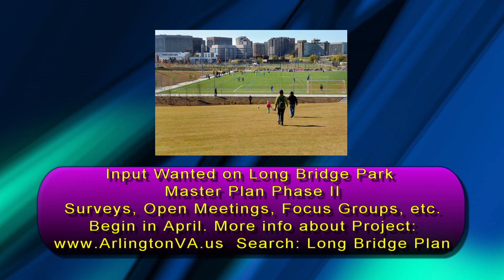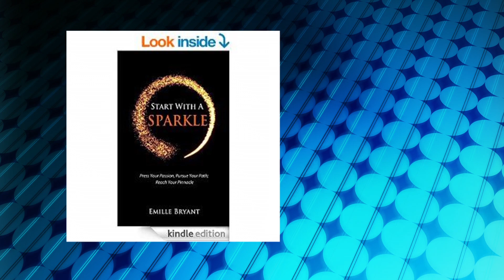Arlington Weekly News 3-18-2015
An interview-intensive show: Miriam Gennari interviews Joe Pelton on the subject of Space Debris, and Shannon Augustus interviews Emille Bryant about his book, "Start with a Sparkle".